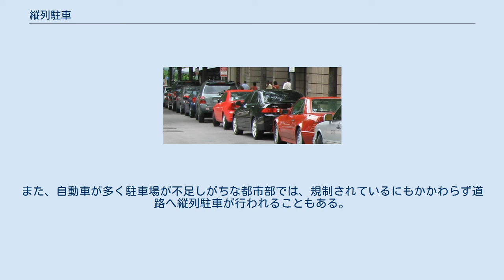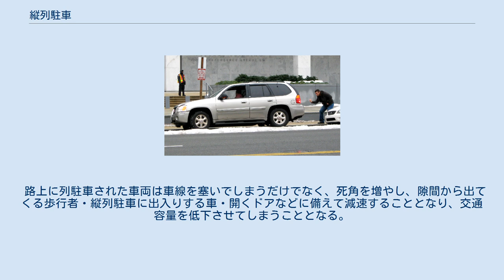縦列駐車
ワシントンD.C.での縦列駐車 外部からの誘導を得ながらの縦列駐車 縦列駐車のアニメーション（右側へ行う場合） 縦列駐車（じゅうれつちゅうしゃ）は、一列に並んで駐車してあるほかの車両と車両の間に、さらに車両を駐車する手法である。
自動車は縁石と平行に一列となり、車同士で前バンパーと後バンパーが向き合うこととなる。
縦列駐車を行うには、まず停める位置を少し通りすぎてから、バックで止める位置にいれていくこととなる。
うまく入らなかった場合、切り返しで調節することもある。
 前後に並んだ2台の車の間に前進で駐車しようとする場合、間の空きスペースが車の長さの約3倍必要となる。
一方、バックで縦列駐車を行うと、車の長さの約1.5倍のスペースがあれば駐車することができる。
 縦列駐車の手順は、ハンドルをどのように回すかで大きく2つに分けられる。
慣れている人の場合、バックしながらハンドルを左に切り続け、途中で右に切っていくことで縦列駐車させることができる場合もある（右側通行の地域など、道路の右側に縦列駐車する場合はこの逆となる）。
初心者や大きい車でこのようにやると前後にぶつける、あるいは道路の端に寄り切らないなど、失敗することもある。
そのような場合、いったん隙間に入るのに適当な角度をつけてからハンドルをまっすぐに戻し、駐車スペースにある程度入れてからハンドルを右に切る、というような手順も存在する。
この場合、ハンドルの位置は左右の目一杯とまっすぐしか使わないので、ずっと回し続けるより操作としてはやりやすくなる。
 2009年にルール大学ボーフムで行われた調査によれば、性別によって駐車がうまくいくか違う傾向にあるかも知れないとされた。
その調査では、女性が縦列駐車を行うと、平均して男性より20秒時間がかかり、そしてうまく入る確率も男性より低かったという。
 21世紀に入り、車に取り付けたセンサーやコンピュータを駆使し、自動で縦列駐車を行う車も市販されている。
 公的に路上への駐車を認める区間では、その分車線あるいは路肩に相応のスペースが取ってある。
また、自動車が多く駐車場が不足しがちな都市部では、規制されているにもかかわらず道路へ縦列駐車が行われることもある。
 道路上への駐車を認めている場合も、道路が混雑するラッシュアワーには車線を空けるために駐車できないことがある。
また、1台ごとに区画線が引いてあるパーキングメーターによって料金を徴収しているところもあれば、小さい車であれば詰めて止められるように区画線がなく、料金はパーキングチケットで管理するところもある。
 路上に列駐車された車両は車線を塞いでしまうだけでなく、死角を増やし、隙間から出てくる歩行者・縦列駐車に出入りする車・開くドアなどに備えて減速することとなり、交通容量を低下させてしまうこととなる。